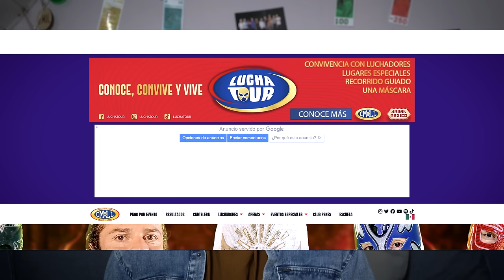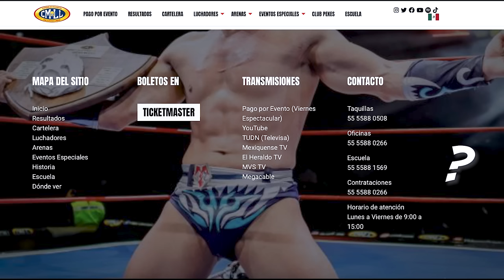PUZZEL VERRAADT DE MOL!! | Wie Is De Mol? 2024 (Hints)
_In deze video de puzzel verraadt de Mol, Rik geeft belangrijke informatie weg én is de volgende afvaller alweer bekend?_

© TIM!